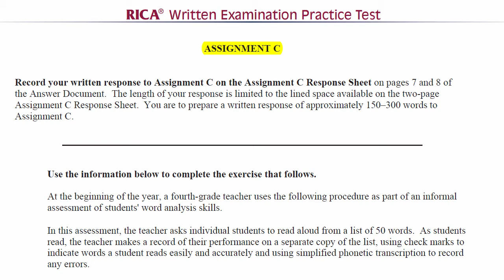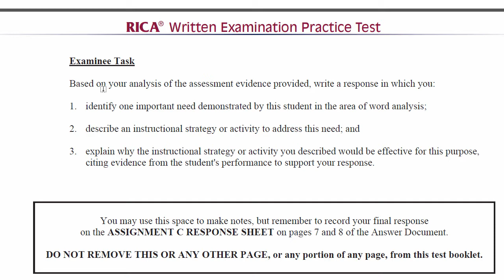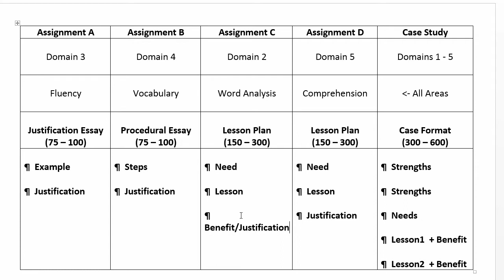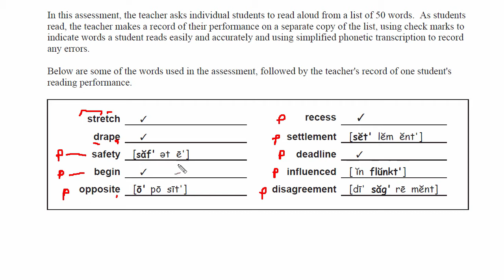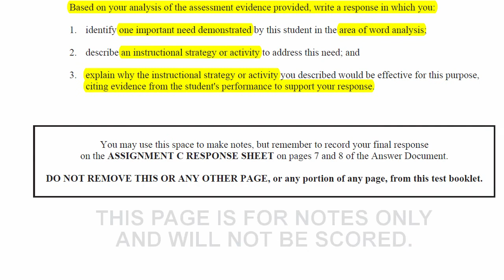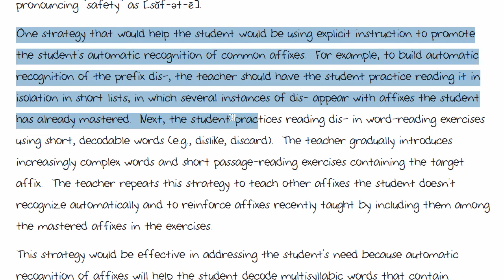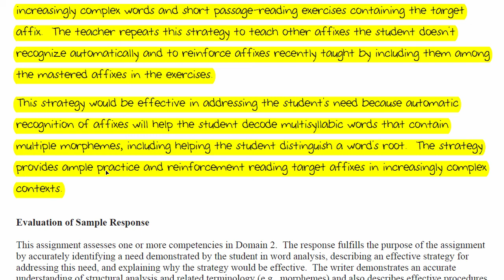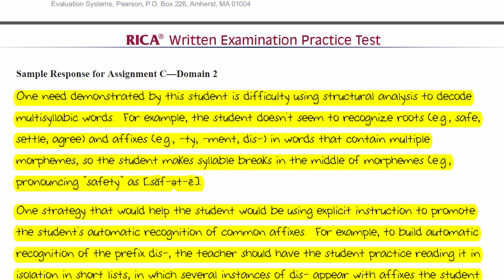Reading Instruction Practice Test 1 - Assignment C (Word Analysis)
Like the lectures? I'd love a cup of coffee!
SCROLL DOWN FOR MORE STUFF
The material that is covered in the Reading Instruction Lecture video series can be found as PDFs It is recommended that you print the PDFs so that you can take notes as you watch the videos.

I am very grateful to Pierre for his time and effort to screen capture and "pdf" the videos. Thank you, Pierre.

AD revenues go toward our animal foster friends!